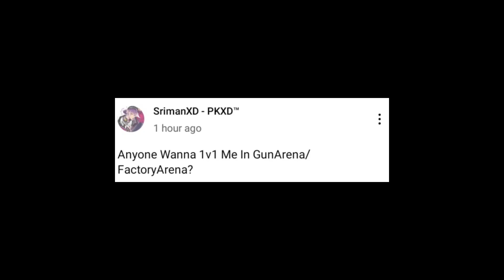Me VS My friend 🔫⚠️ 1v1 Gun Arena🔥